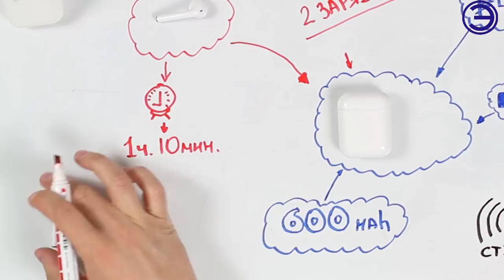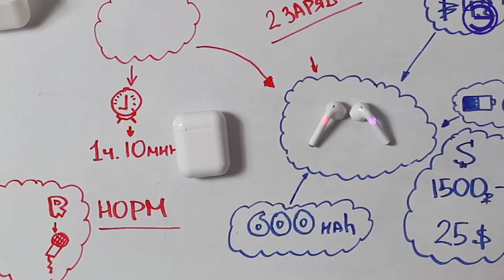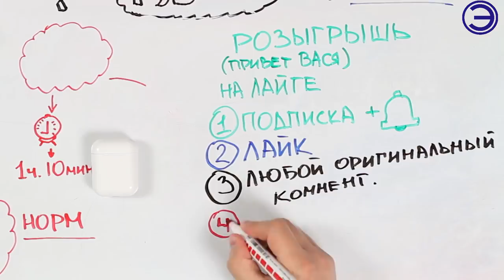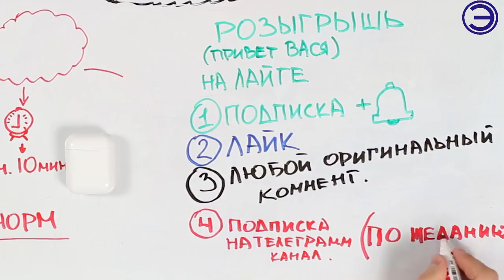AirPods lite ВЕРСИЯ КИТАЙ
Аналоги AirPods подойдут тем, кто не хочет покупать новые беспроводные наушники от Apple за 12 990 рублей.

МУЗЫКА